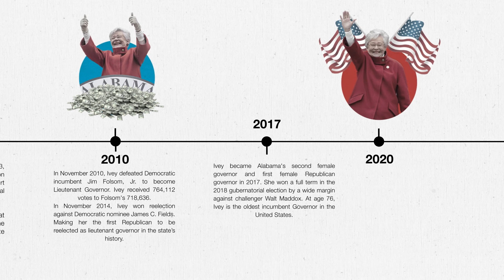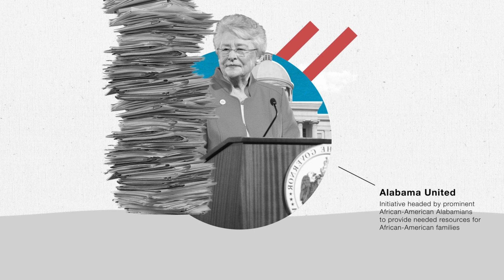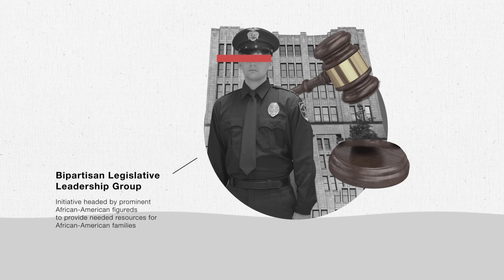Governor Kay Ivey Our Yellowhammer News 360